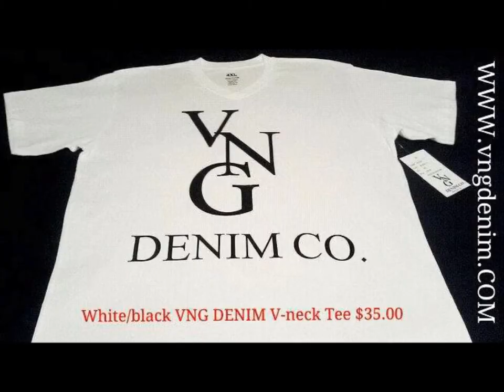VNG DENIM CO. Clothing Line Commercial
VNG DENIM CO. Commercial